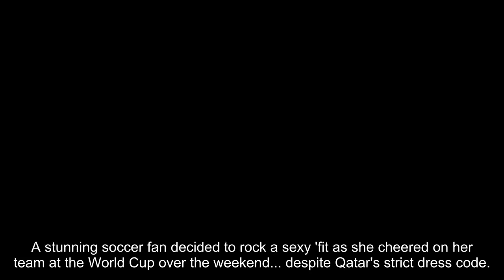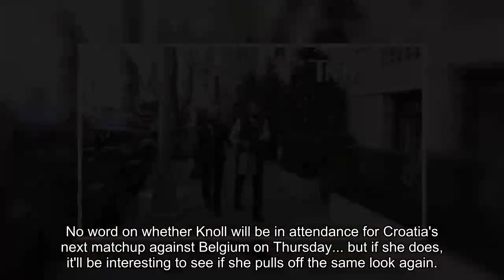Model Wears Revealing Outfit To World Cup Game Despite Qatar Dress Code